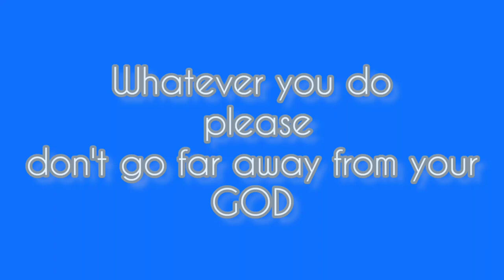Avatar The Way Of Water x Blood//Water ||Avatar 2 x Blood//Water (Music Video)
Avatar The Way Of Water x Blood//Water,
Avatar 2 x Blood//Water

Avatar The way of water is a legendary and bloody movie.Avatar movie's all characters are ready to sacrifice their blood and life for each other.They have through their blood in the water.All character of this movie are unstoppable.They are very loyal to each other.So this movie is really a royal movie.They are one kind of legend.So i decided to make a remix on this movie.Thanks for watching my video.Don't forget to press the subscribe button and Hit the bell icon,share it with your friends and let them also enjoy it.Drop out a comment to suggest me what kind of videos you want next time.

Movie Name- Avatar The Way of Water (2022)

Main actors presented in the video: Zoe Saldana - Neytiri, Sam Worthington - Jake, Sigourney Weaver - Kiri, Kate Winslet - Ronal, Trinity Jo-Li Bliss - Tuk, Britain Dalton - Lo'ak, Jack Champion - Spider, Bailey Bass - Tsireya

Blood Water Avatar the way of water
Blood Water Avatar (2022)
Blood Water Avatar Remix
Blood Water MV
Blood Water Avatar
Blood Water x Avatar remix
Blood Water remix
Blood Water
Avatar Blood Water AMV
Blood//Water
Unstoppable
royalty remix
Avatar 2 royalty
avatar the way of water royalty
avatar the way of water x Royalty
Avatar 2 unstoppable
avatar 2 legends never die
jack sully vs quatchi fight scenes
navi people
pandora planet
avtar 2022 remix
avatar 2022 amv
Avatar the way of water Amv
avatar the way of water remix
avatar tge way of water all fight scenes
avatar highlights
avatar all characters
avatar water world
avatar unstoppable
avatar legends never die
avatar combined videos
Avatar 2 unstoppable
navi people
pandora planet
avtar 2022 remix
avatar 2022 amv
avatar highlights
avatar all characters
avatar water world
avatar unstoppable
avatar combined videos
"fortress fight avatar 2"
"avatar 2009"
"avatar 2022"
"avatar movie 2"
"avatar part 2"
"avatar fortress fight 2"
"avatar king season 2"
"avatar king season 2 episode 1"
"avatar hollywood cast"
"avatar cast female pilot
"avatar 2 cast"
Avatar the way of water MMV
Avatar 2 AMV
avatar the way of water new MMV
"avatar characters"
"avatar imdb"
"avatar imdb cast"
"avatar hollywood cast"
"star cast of avatar bollywood"a
"Avatar 2
"james cameron titanic"
"james cameron avatar"
"james cameron avatar 2"
chinese and Hollywood combined fight
chinese x Hollywood
unstoppable
Sia-Unstoppable

tsireya avatar
tuk avatar
way of water amv
chanson avatar 2
fmv avatar 2
kate winslet avatar 2
loak avatar
music avatar 2
musique avatar
muzyka z avatara
rotxo avataravatar the way of water ending
avatar the way of water fight scene
avatar the way of water loak
avatar the way of water spider
avatar the way of water trailer
avatar the way of water tribute
avatar tsireya
avatar way of water
avatar way of water clip
avatar way of water ending
avatar way of water loakavatar jake x tsu'tey
avatar remix
jake and neytiri amv
jake sully
music
naruto fmv
tsireya edit